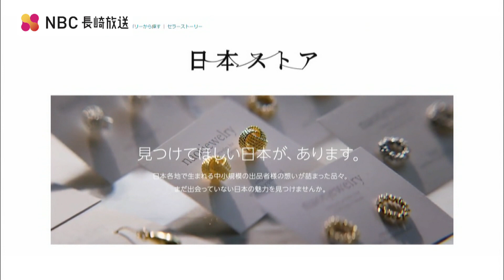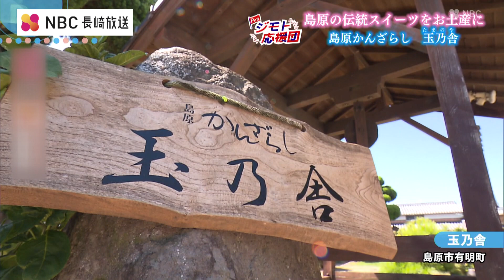【ジモト応援団】「玉乃舎 島原かんざらし」【Pint】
地域に根差した生産者が想いを込めて作った渾身の一品には
【伝統】【技術】【アイディア】が詰まっている。
Pintジモト応援団は生産者を応援していきます。

島原伝統スイーツをお土産に。地元食材、手作りにこだわりのかんざらしを紹介。島原かんざらし玉乃舎（たまのや）。